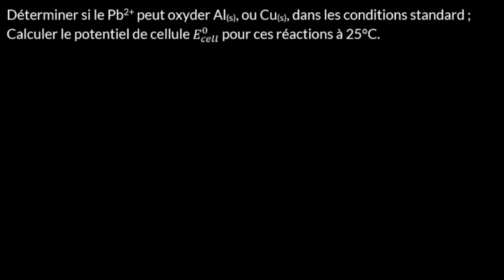Réactions d'oxydo-réduction et spontanéité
Utiliser le potentiel standard de cellule pour prédire si une réaction d'oxydo-réduction va être spontanée quand elle est soumise à des conditions standard.